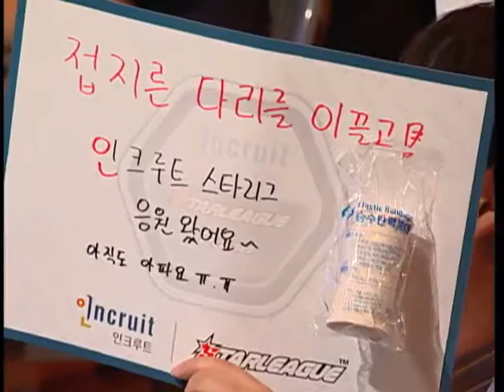[2008.08.13] 인크루트 스타리그 2008 36강 E조 1차전 2경기 (왕의귀환) 신상호(Protoss) vs 김대겸(Zerg)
인크루트 스타리그 2008 36강 E조 1차전 2경기 (왕의귀환) 신상호(Protoss) vs 김대겸(Zerg)